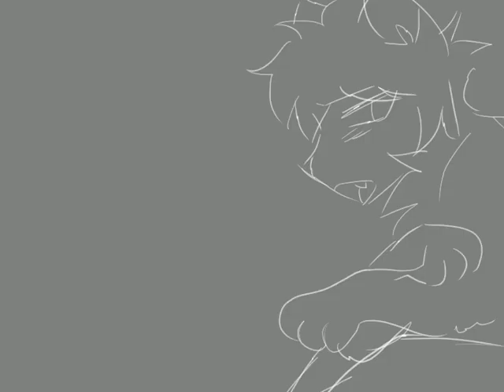Vent animatic || music by Shauna Dean Cokeland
MY SUITS

Speckles is by Delicious Disguises

Candy and Myk by me

Pixxel by @_pooby on instagram

ABOUT ME:

21 years old, he/they, INTP, disabled, furry, danganronpa fan, kill la kill fan, fursuit maker and artist

Drawing: Paint Tool SAI, Fire Alpaca
Animation: Adobe Animate (Flash)
Editing: Adobe after effects, CapCut, Adobe premiere